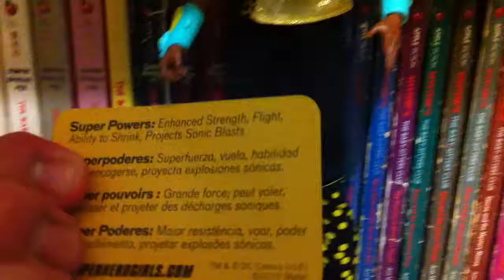DC Superhero Girls Bumblebee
Video Review of 2016 Mattel's DC Universe DC Superhero Girls Bumblebee Action Doll.